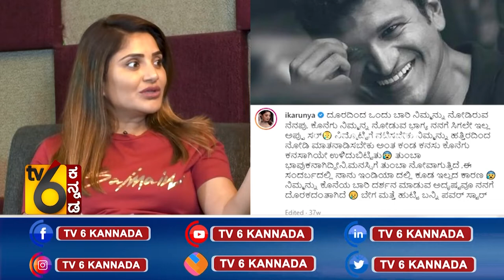ಲಾಸ್ಟ್ ಟೈಮ್ ಪುನೀತ್ ದರ್ಶನನು ಮಾಡಿಲ್ಲ | Karunya Ram | puneeth rajkumar | tv6 kannada